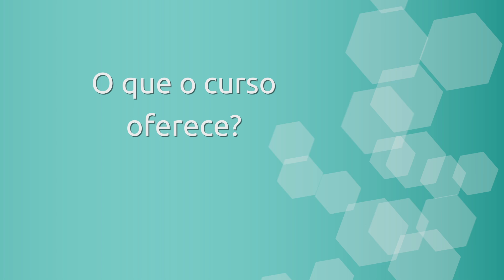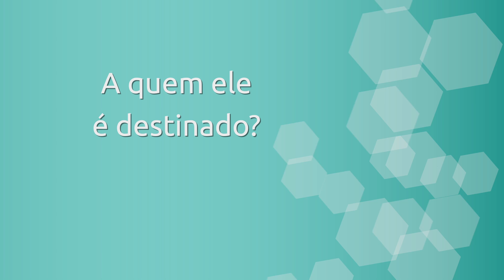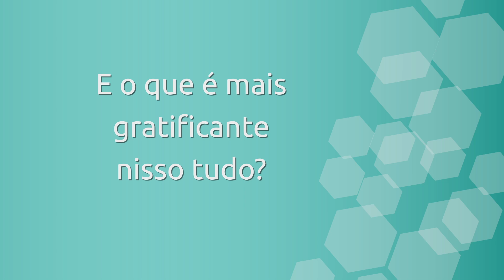Entrevista com Teresa Florenzano sobre sensoriamento remoto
A professora Teresa G. Florenzano (INPE) fala neste vídeo sobre a importância da ter uma base sólida em Sensoriamento Remoto e sua experiência em cursos de iniciação nesta área.

Tereza Florenzano também escreveu a obra "Iniciação em sensoriamento remoto", publicada pela Oficina de Textos em 2011.

► SOBRE A OFITEXTO
Editora de livros técnico-científicos das áreas de Engenharia Civil, Arquitetura, Geociências, Meio Ambiente, Geotecnologias e Agronomia.

► CONHEÇA A LIVRARIA TÉCNICA OFITEXTO!
Curadoria completa de livros técnico-científicos, com milhares de títulos abrangendo mais de 150 editoras.